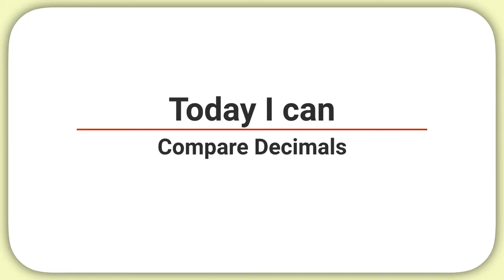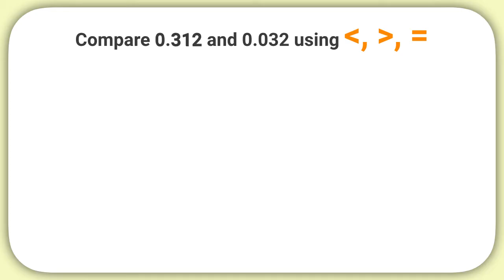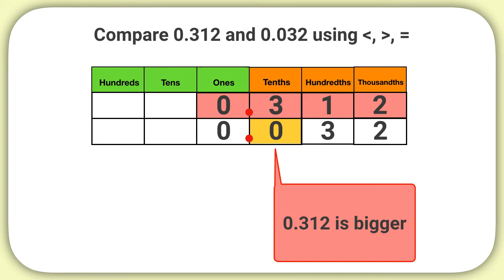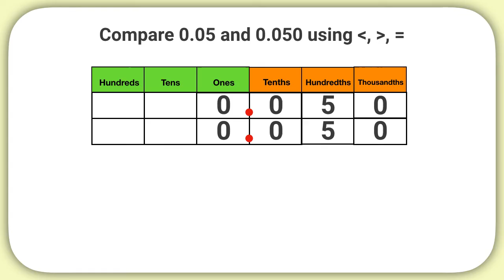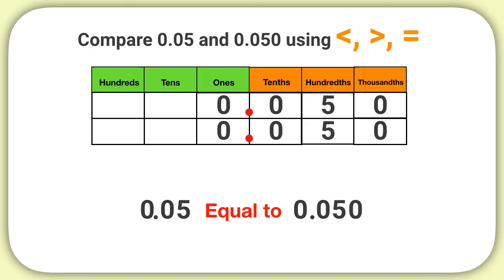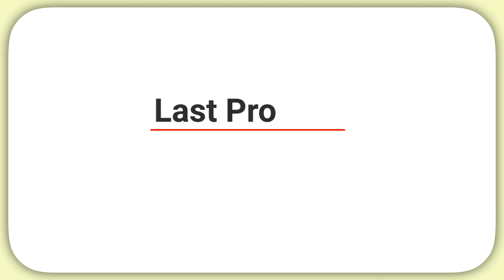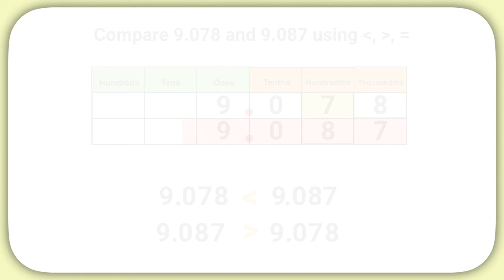Comparing Decimals to Thousandths